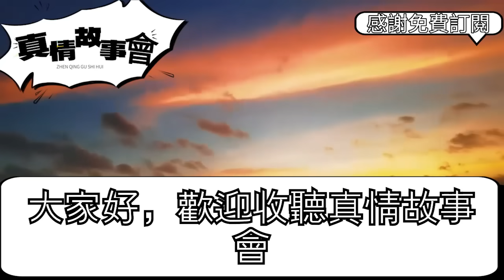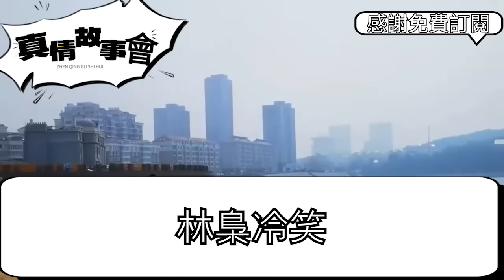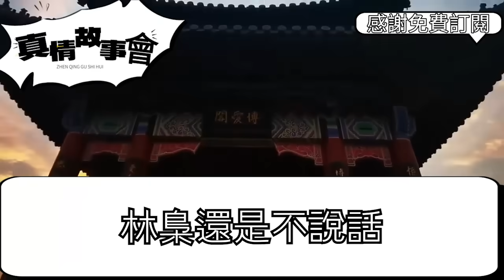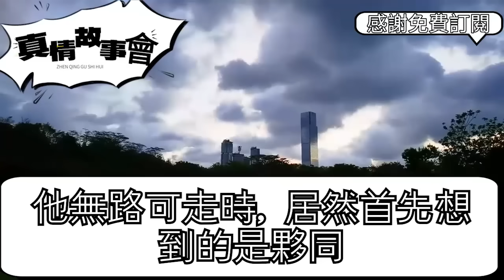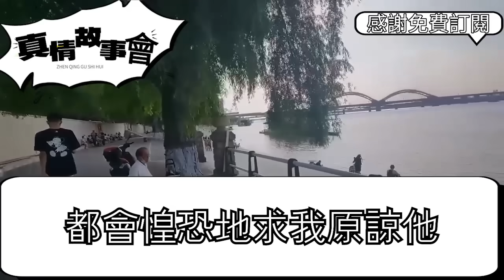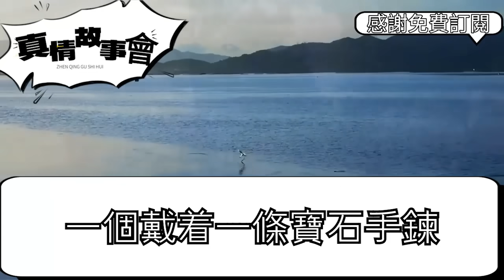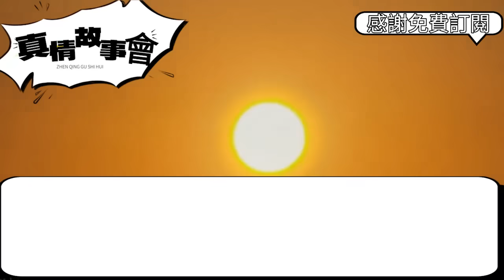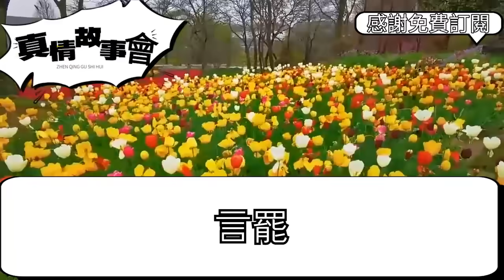家裡拆遷爸爸喜極分我300萬，不料男友得知接全家住進我房，給他買百萬豪車在親朋間長面，剩餘200萬買套婚房寫他名，我冷笑一巴掌：給你臉了，隔天一招讓他全家嚇癱求饒真情故事會||老年故事||情感需求